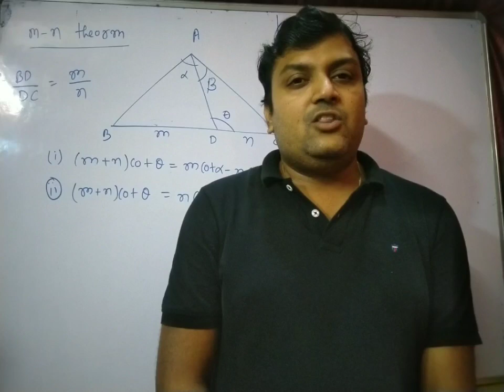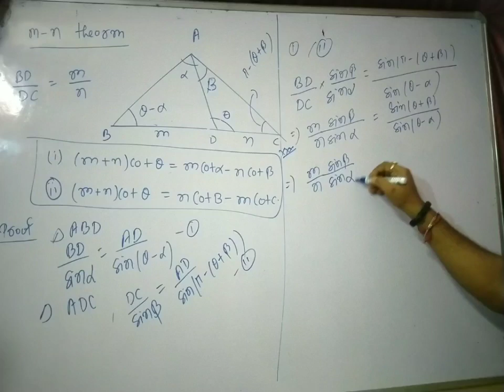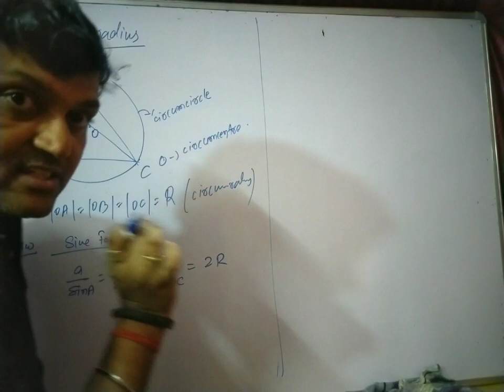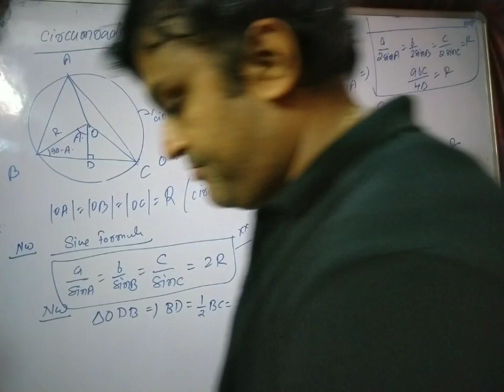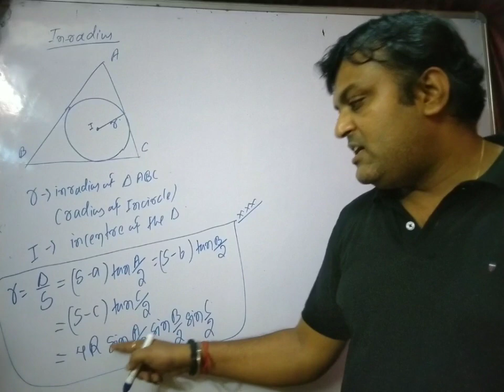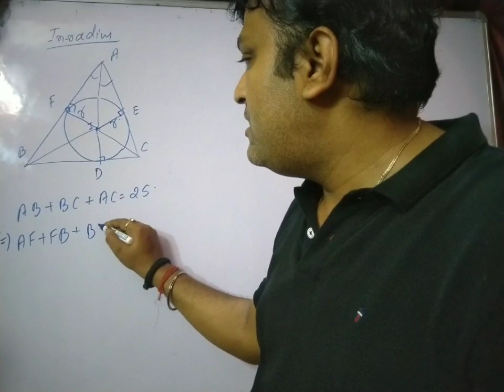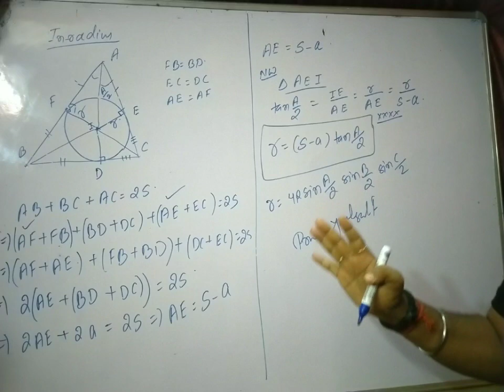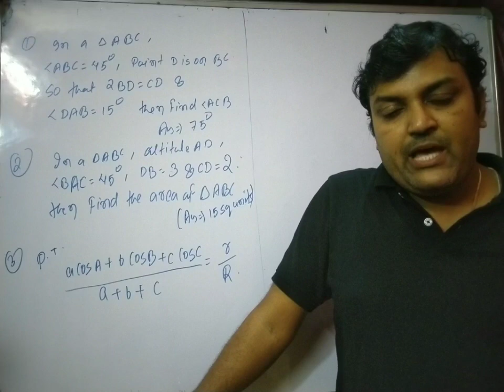Solution of triangle (lecture-3)